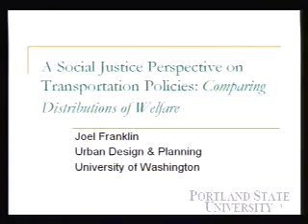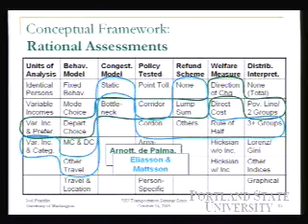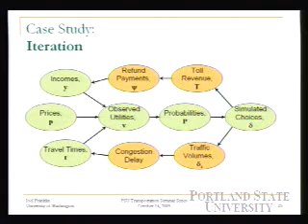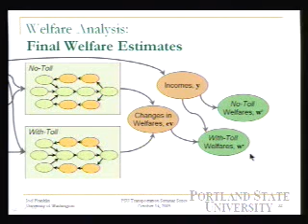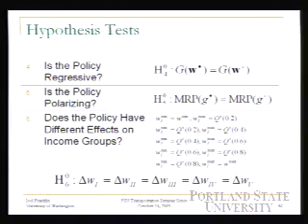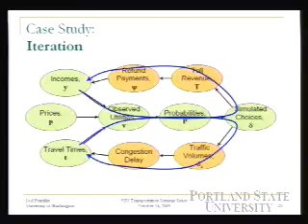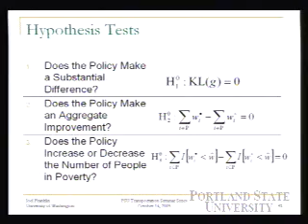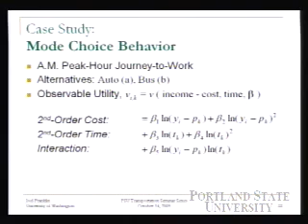A Social Justice Perspective on Transportation Policies: Comparing Distributions of Welfare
The video begins at 8:53.

Seminar Speaker:
Joel Franklin, Ph.D. Candidate, Urban Design & Planning, University of Washington
Event Date:
Friday, October 14, 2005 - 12:00pm to 1:00pm